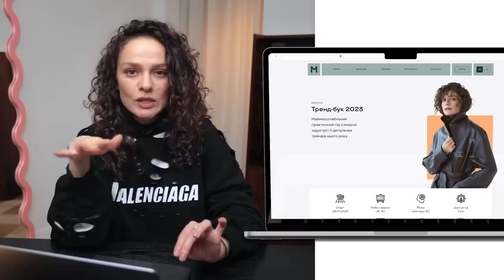5 Маст-Хэвов, Если у Вас Короткие Ноги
00:00 – Вступление
03:02 – Мини
04:54 – Высокая посадка низа
05:42 – Ботфорты
06:34 – Кроп-топы
07:55 – Приталенный комбинезон

5 Маст-Хэвов, Если у Вас Короткие Ноги